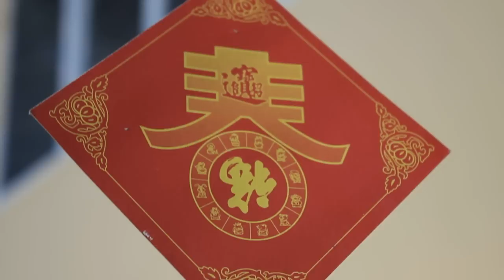Kis Chan - A Piaci Sárkány (Official video clip)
Szövegíró, előadó: Lee Henrik (Kis Chan)
Zene, vágó, operatőr, rendező: Béres Marcell
Operatőr asszisztens: Kálomista Ákos

Szöveg:

Kell valami? Van Puma, eredeti!
Milyen méret kell? Lehet próbálni!
Csak 1200, sok darab 1000.
Tojás-rizs csak 240!
800 menü, 750 kis babcsíra-sali.
Ha akar lehet pult alól kutya enni.
Édes-savanyú-csípős leves nem kell?
Nem baj, én csinál sok pénz, eladom minden!
Mikor jöttem, nem volt csak papucs meg sapka.
Én nem állni sorba adóhivatalba!
Már van bizsu, körömlakk, omlós csirke.
Én csinál sok pénz a BMW-re.
Táncoló kis baba, énekli a Lambada.
Most nagy divat az olcsó, gagyi óra.
Iphone és Bruce Lee klón a konténerben,
Nagyon sok pénzt hoz a Sárkány éve!

Olcsó, eredeti de nem kínai!
Szemből Hugo Boss, oldalról Armani!
Feldobod sült tészta, leesik Kis Chan.
Illatos, omlós, savanyú Jackie Chan,
Csirkét vereti a szádba a sitten,
mint a részeges karatemester a filmben!

Én kungfu csinál, Chuck Norris kiütő!
A Buddha szagú üstöt füstölő.
Sütőben sült kutya, Kis Chan módra.
Vámmentesen vinni a Sárkány útra.
Elárasztani a világ olcsó ruha.
Te is kínai vagy csak nem tudsz róla!

Bölcs, öreg mester ping-pongba,
Lealázza az amerikai nindzsa!
Az egész világ Made in China!
Integető macska, verda, kóla.

Csinál sok pénz, nagyon sok pénz!

Mert kell nyakamba fényképező venni.
Én nem vagyok kamu-ázsiai!
Pálcikával eszem a Tortellini.
Mobil van háttér Yin-Yang,
És Mahjongozó Shaolin pap!

Csinál sok pénz, nagyon sok pénz csinál!